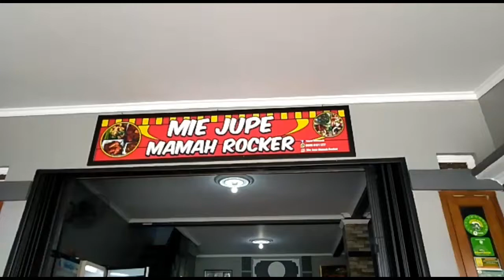Food vlog kelompok 5 "Mie Jupe Mama rocker"